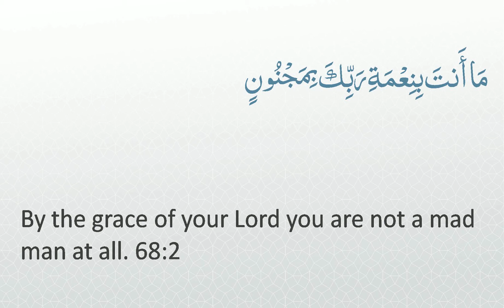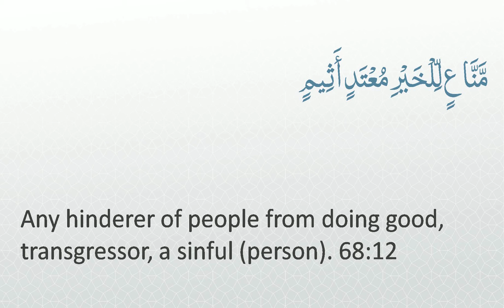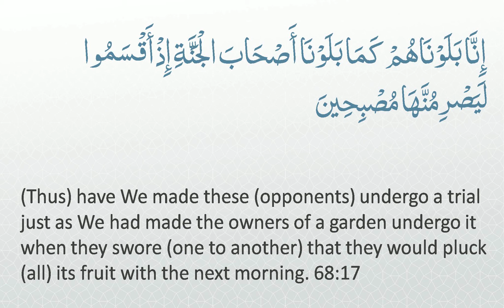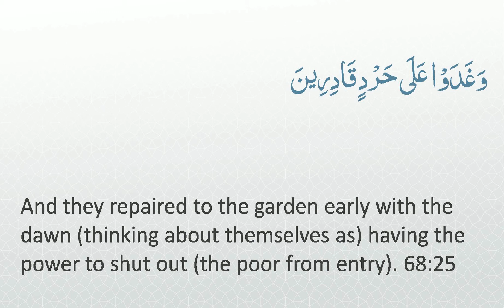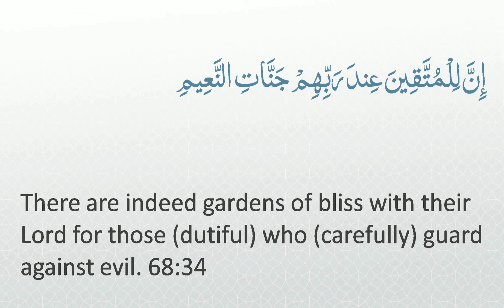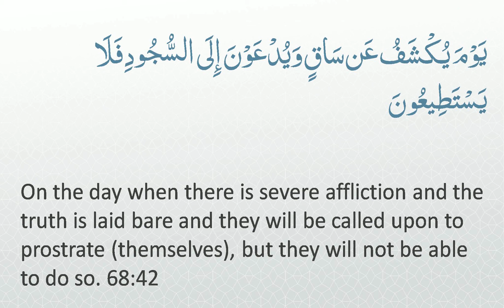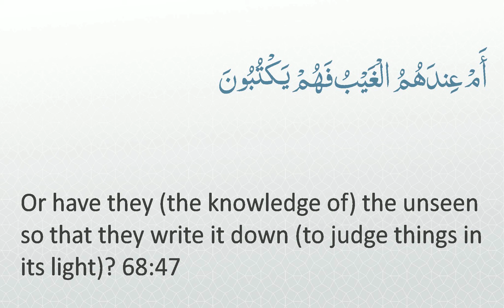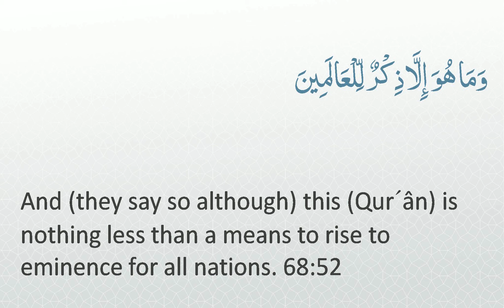Surah 68 - Al-Qalam: 🔊 ARABIC and 🔊 ENGLISH Recitation with Subtitles. Light Background